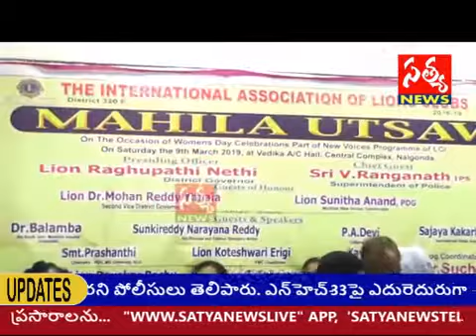SATYA NEWS / ది ఇంటర్నేషనల్ అసోసియేషన్ ఆఫ్ లెైన్స్ క్లబ్ ఆధ్వర్యంలో ఘనంగా మహిళాదినోత్సవ వెేడుకలు